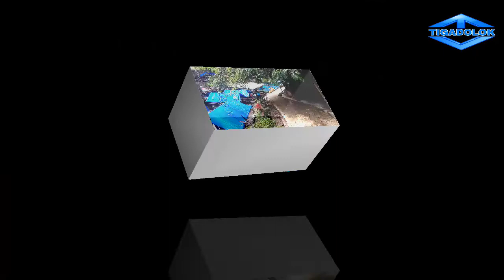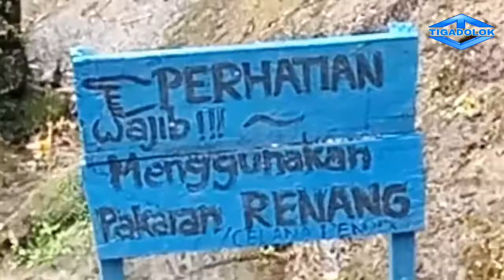INDAHNYA MANIGOM NAULI di TIGADOLOK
Lokasi:
Buntu Bartong, Tiga Dolok, Dolok Panribuan, Simalungun, Sumatera Utara, Indonesia